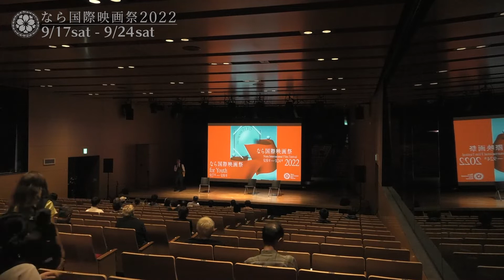バスターミナル 2022年9月20日 15:30～ 特別招待作品 雨降って、ジ・エンド。